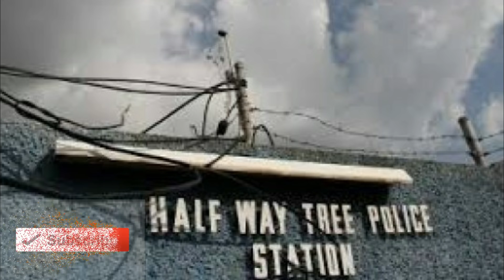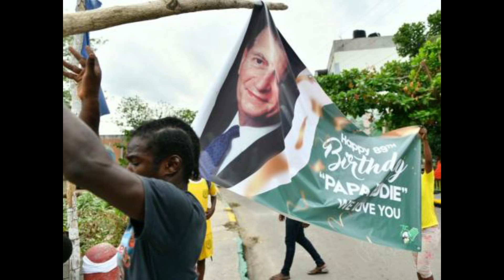JAMAICA Breaking News May 30 2019/JBN |Shower Man K!ll3d| Video Maker Alive & Well | Buju Helps| TVJ